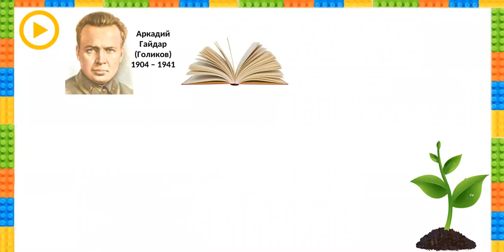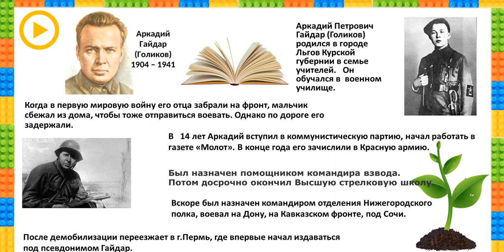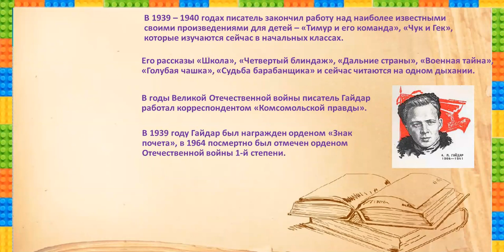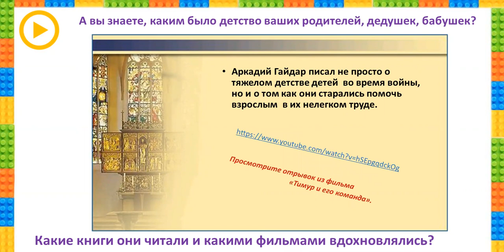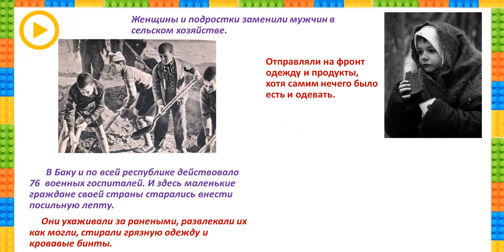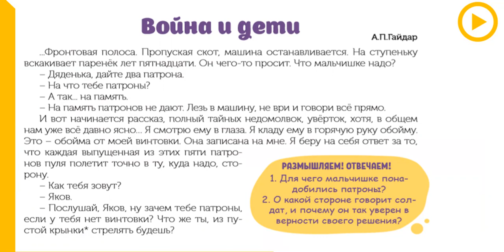4-cü sinif Azərbaycan dili - 4 класс Русский язык - Чтение: А.П.Гайдар - "Война и дети"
Azərbaycan dili - 4 класс Русский язык - Чтение: А.П.Гайдар - "Война и дети"